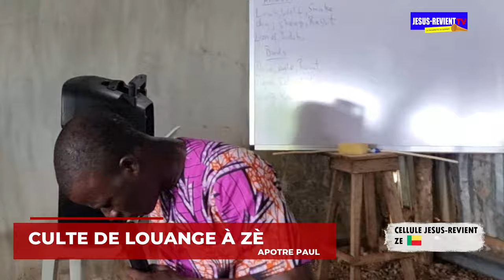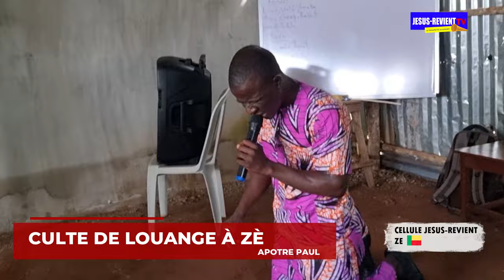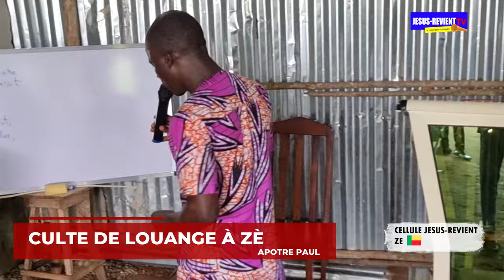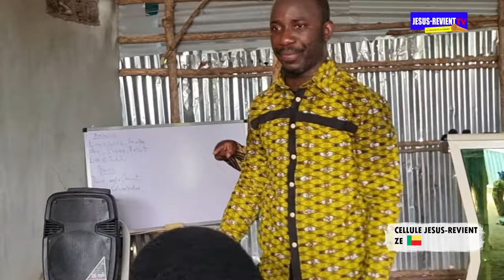🟥🇧🇯CULTE DE LOUANGE ET D'ADORATION EN L'HONNEUR DE JÉSUS-CHRIST/ CELLULE DE ZE / APOTRE PAUL